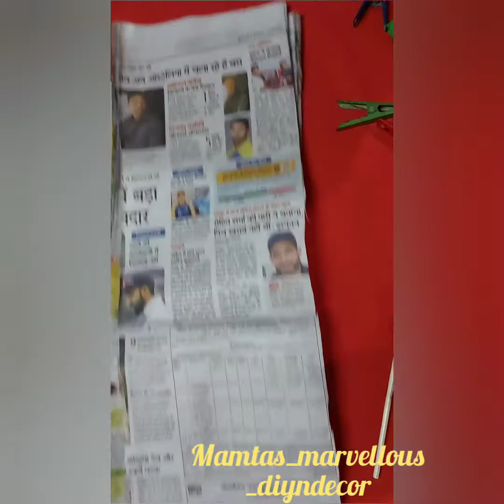Home decor with waste/ Newspaper craft / Best out of waste craft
In this tutorial highlight is newspaper Rose, with these rose flowers so many craft can be done like pen holder, basket, platter, etc.